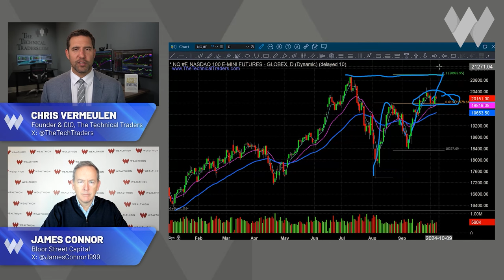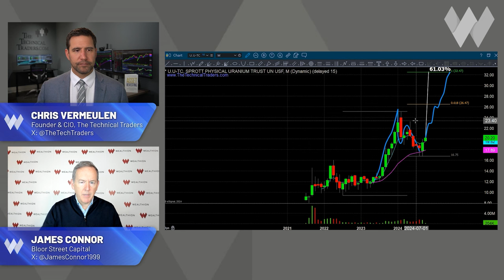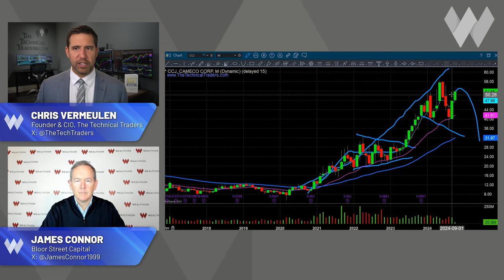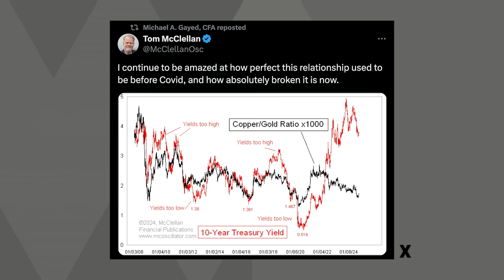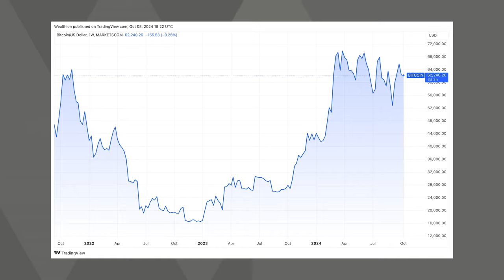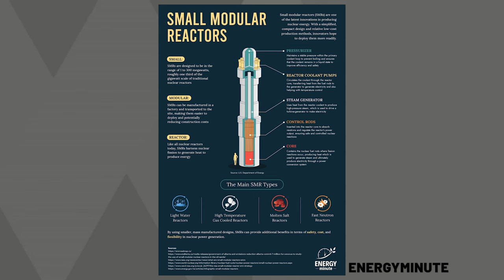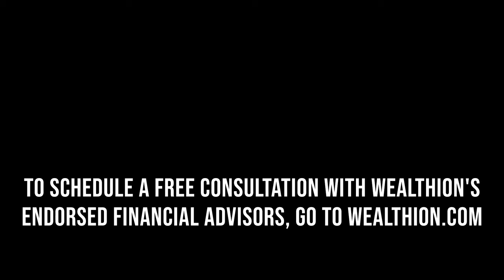Weekly Recap: Bitcoin, AI, US Debt, Oil & Uranium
In this week’s edition of Wealthion’s Weekly Market Recap, Andrew Brill highlights key insights from our expert guests:

Christopher Vermeulen examines the broader macro picture, focusing on oil and offering chart analysis for uranium. Michael Gayed explains why traditional models may no longer apply in today’s economy and touches on the debt crisis. Anthony Pompliano discusses his new book and shares his perspective on Bitcoin. Finally, Ram Ahluwalia differentiates between value and growth stocks and explains how recent rate cuts affect Baby Boomers’ investment decisions.

Chapters:
00:00 - Introduction
00:12 - Chris Vermeulen - Highlights | Full Interview:
13:34 - Michael Gayed - Highlights | Full Interview:
25:42 - Anthony Pompliano - Highlights | Full Interview
36:08 - Ram Ahluwalia - Highlights | Full Interview: